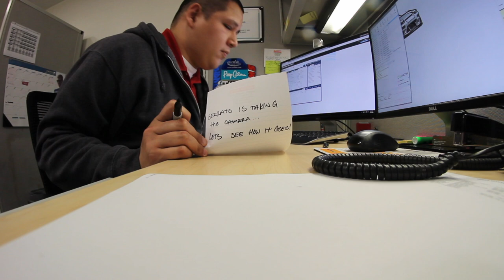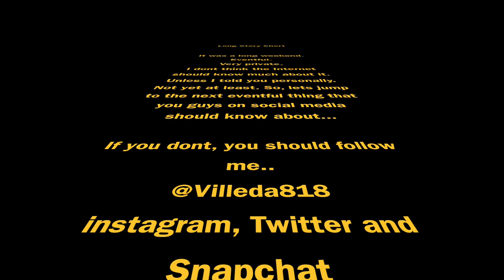Photoshoot with random guest!